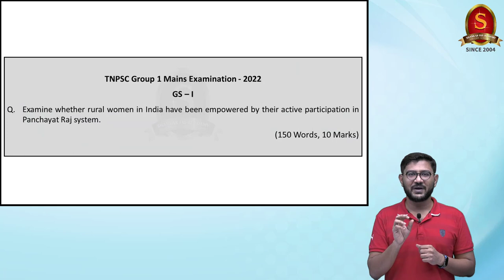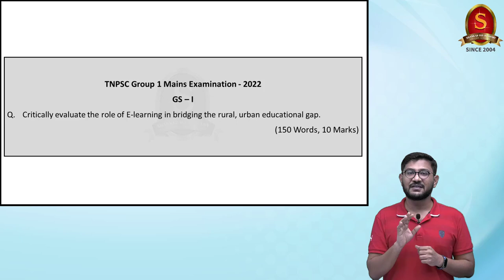Can TNPSC Aspirants Clear UPSC? | Cracking UPSC the right way | UPSC Prelims 2022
This video deals with a common query among UPSC aspirants which is “Can TNPSC Aspirants Clear UPSC?”. In the video, common successful techniques used by toppers have been shared.